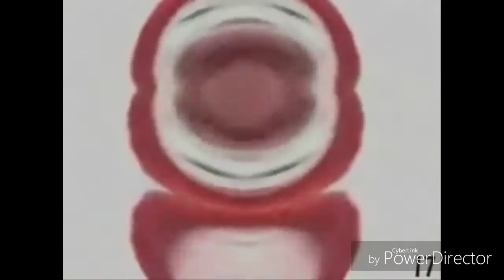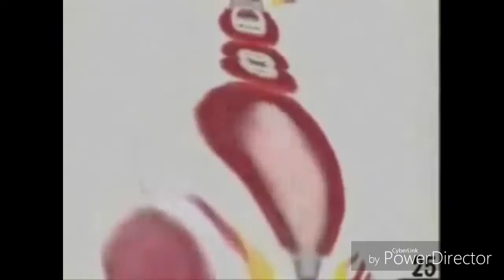Fast Stuff 2